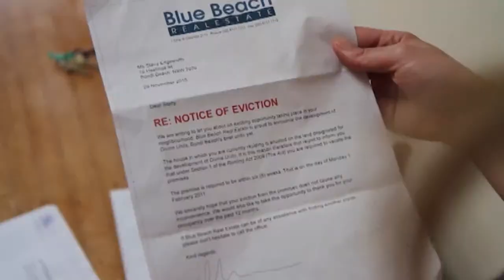Cassady Southern showreel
Showreel comprised of footage from Cassady's NIDA showreel, live performances and short films. Footage is accompanied by "Bring Me Some Water" song by Melissa Etheridge (Island Records).